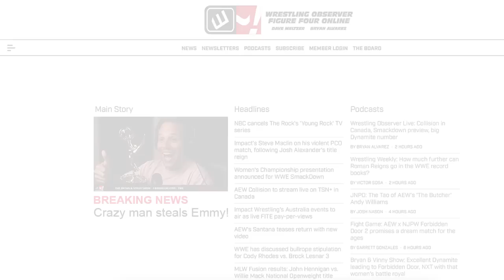Dynamite had Okada and more Forbidden Door hype: Wrestling Observer Live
Bryan and Mike discuss this week's Dynamite, featuring more build towards Sunday's Forbidden Door. [June 22, 2023]